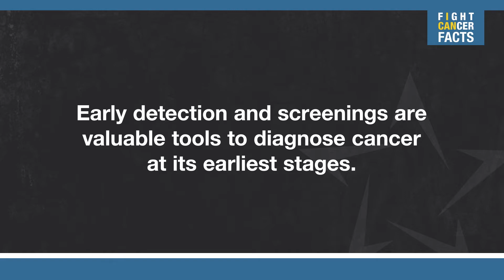Fight Cancer Facts with Praveen Reddy, M.D.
Early detection and screenings are valuable tools to diagnose cancer at its earliest stages.